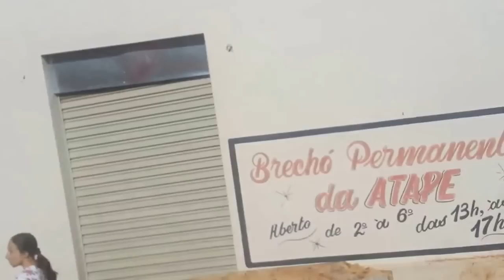Chegando Rodoviária de Tanabi SP | 2014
Chegando na Rodoviária de Tanabi SP